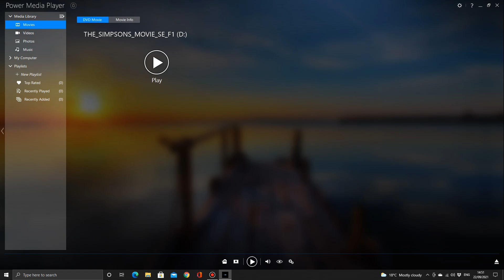Opening to The Simpsons Movie UK DVD (2007)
Here is the opening to the 2007 UK DVD of The Simpsons Movie.

1. FACT Penalties Screen
2. The Simpsons on Sky One Advert
3. Alvin and the Chipmunks Trailer
4. Futurama: Bender's Big Score Promo
5. 20th Century Fox Home Entertainment logo
6. DVD Menu
7. EPA Information Screen
8. 20th Century Fox logo (The Simpsons Movie variant)

Copyright goes to Fox.